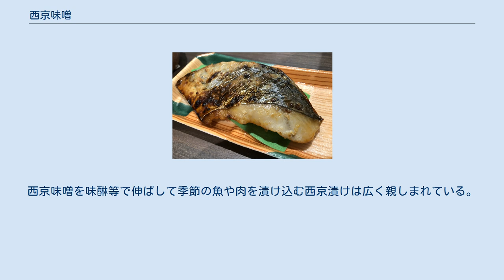西京味噌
サワラの西京焼き 西京味噌（さいきょうみそ）特定の味噌蔵（現本田味噌本店・株式会社 西京味噌）の銘柄である。
同社の丹波杜氏であった初代、丹波屋茂助が禁裏御所（今の京都御所）のご用命を受け、宮中の料理用味噌を吟醸し、献上したのが始まりで、明治維新により都が江戸へ遷都され「東京」となり、京都をそれに対し「西京」とも呼んだことから、特に西京味噌といわれるようになった。
 塩分は5%前後と低く、麹を糖化させた自然な甘みとなめらかな口当たりが特徴。
 公家・宮廷文化の中で育まれた白味噌（西京味噌）は「美しさと甘味」を最大限活かすため短期熟型で低塩分味噌を仕込む。
長く都であった京都は、武家よりも公家の文化圏であり、労働による塩分の補給、保存性の高さよりも甘味を求める嗜好品、長期保存には向かないものの宮廷料理の彩を添える調味料として使用された。
 当時、貴重品であった「米」をふんだんに使用して造る白味噌が発展したのも都であった事に関係すると思われる。
 西京味噌は京都（関西圏）のお正月の雑煮には欠かせない味噌であり、今日の正月に食される白味噌仕立ての雑煮が確認出来るのは江戸時代（幕末）あたりで、寛永15年（1638年）ごろに成立した「毛吹草」で天皇家が京風の白味噌仕立ての雑煮と同様の雑煮を召し上がっておられた記述がある。
 このように公家・宮廷文化の中で育まれた白味噌は、ハレの場すなわち節会・祝儀に欠かせない調味料として定着した。
その最たる節会が正月の白味噌雑煮ではないかと考えられる。
 京都で白味噌雑煮が広く定着した背景として、江戸幕府が成立し長い戦国時代を終え平和な時代が到来し経済活動が活発となり、公家と町衆による独自の京都文化が開花した事にあると考える。
江戸時代後期には正月に天皇家から公家、庶民にいたるまで雑煮を味わったとされる。
 また酢味噌、田楽、製菓（味噌松風など）などにも用いられる。
西京味噌を味醂等で伸ばして季節の魚や肉を漬け込む西京漬けは広く親しまれている。